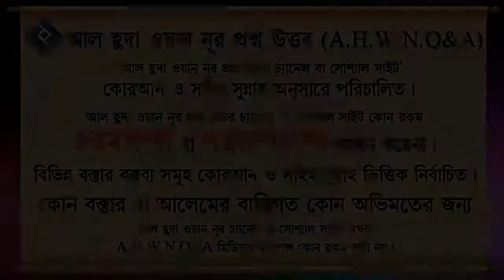আযানের জন্য অপেক্ষা করা নাকি ওয়াক্ত হলেই স্বলাত আদায় করা কোনটা উত্তম ᴴᴰ┇শায়খ বশির বিন আব্দুল্লাহ